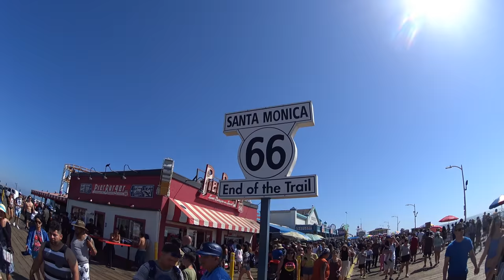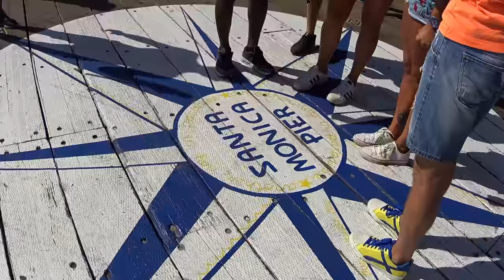Playa y Muelle de Santa Monica California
Las playas de Santa Monica es una de las mas conocidas y visitadas por el turismo local de Los Angeles, California, ya que es muy facil de llegar en coche o en transporte publico, tambien tiene una gran variedad de cosas para hacer, pero si quieren saber mas sobre este lugar aqui les dejo el link de la pagina oficial del lugar para que investigen por su propia cuenta.

Mis videos son solo para dar ideas de donde visitar y pasar un buen rato alrededor de Los Ángeles, California, para las personas que viven por aquí o que piensan visitar la ciudad.
También para que las personas de otros lugares conozcan un poco más de lo que hay aquí en Los Ángeles.

Camaras de video que utilizo:
Videos con zoom:     CANON SX720 HS
                                     GALAXY S8
Videos caminando:   SONY Actioncam 4K X1000VR

Musca en videos:  NERO MUSIC